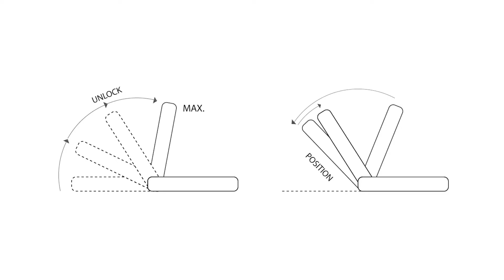Comfortseat new hinge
Aanpassingen in het scharniersysteem:
Het scharnierpen is vaster geperst waardoor het kussen minder snel in de eerste stand komt te staan wanneer het kussen geheel vlak ligt. Daarnaast is het scharnier geüpgraded om de comfortseat van zitstand naar ligstand te verplaatsen hoeft het rugdeel niet eerst volledig vlak.

Voordelen:
Hierdoor is het eenvoudiger geworden om van zit naar ligstand te gaan. Vooral handig in kleinere ruimtes! Door deze aanpassing bezit het scharnier nu 40 posities.